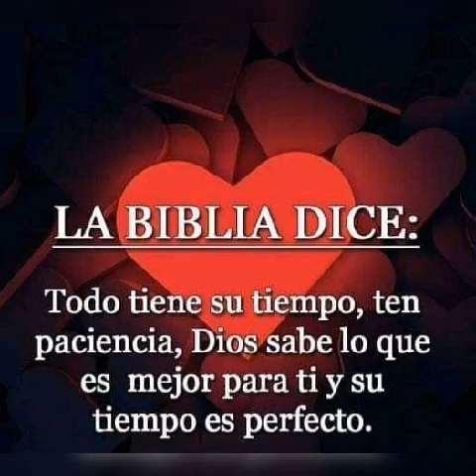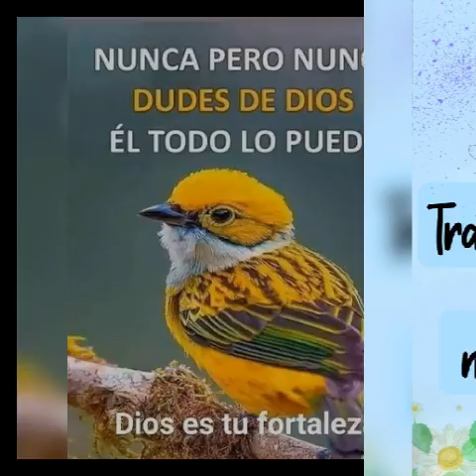Saludos de buenos días.